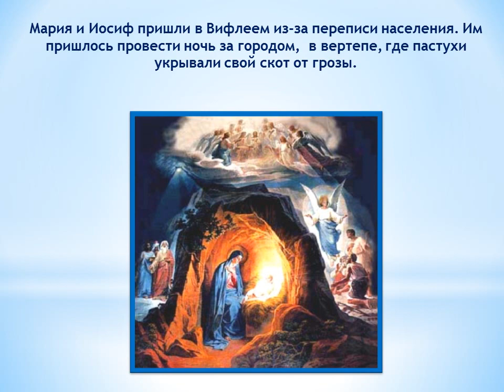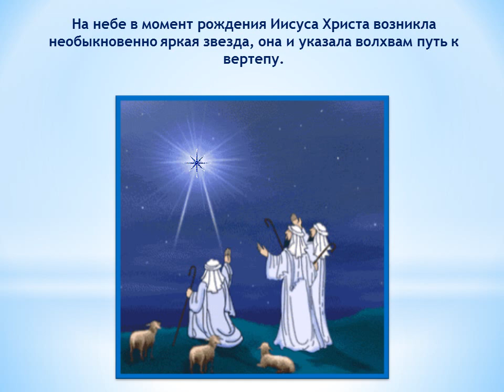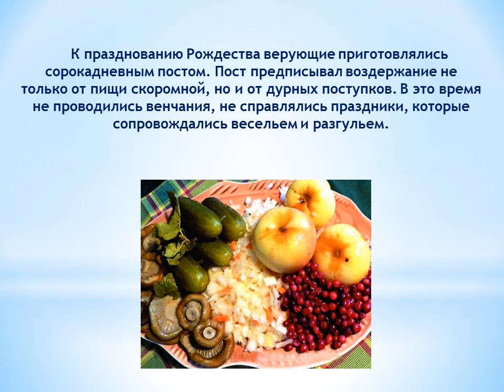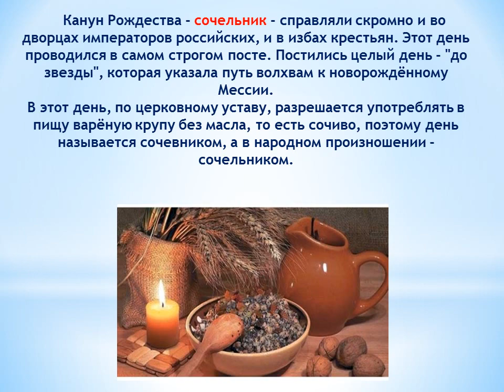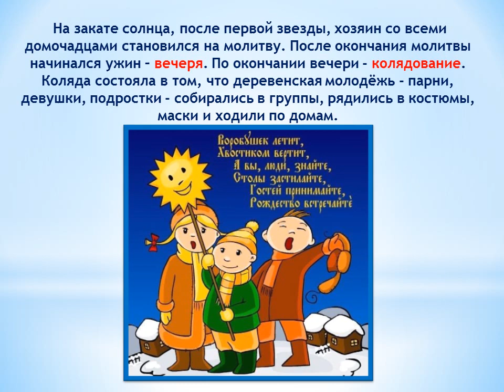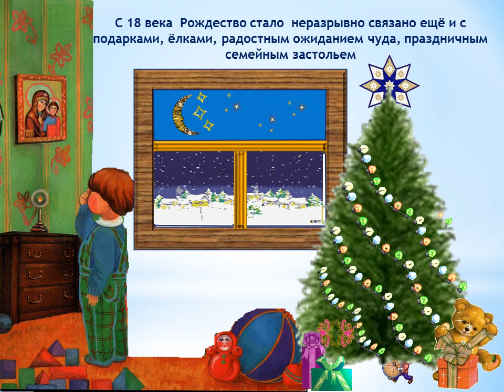С Рождеством Христовом!